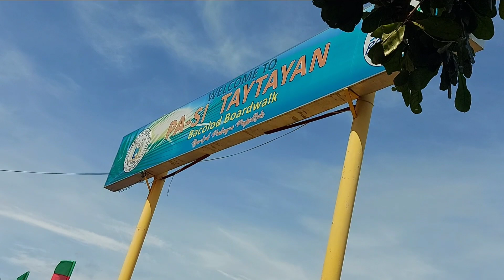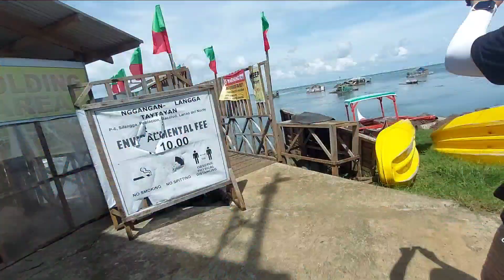My First Plant Hunting In My Province Lanao Del Norte | FAILED AGAD?! Pero Bawi Naman Sa Next House🌿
John 3:16

God can give us strength to avoid falling in life and forgiveness by His grace when we do. By following Him and resting in His wisdom and provision, we can keep our guard up and make good decisions!🙏♥️